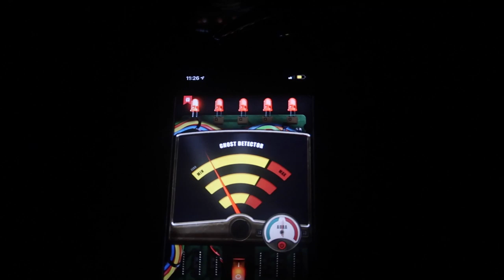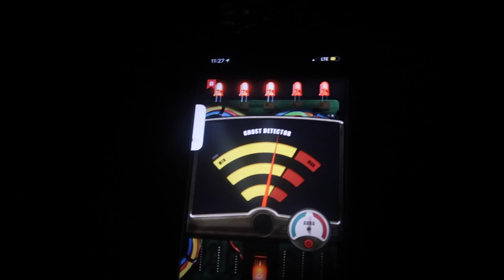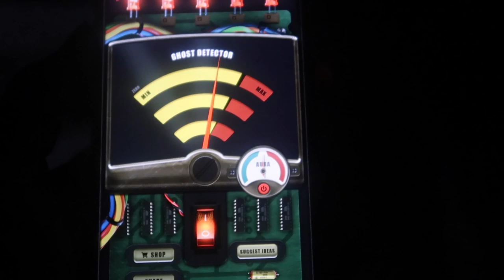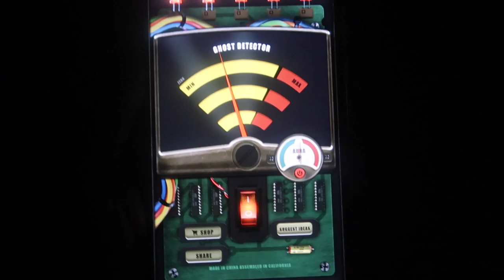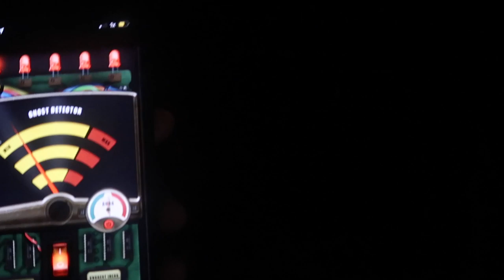we used a ghost tracker on clinton road...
SUPPORT ME FOR FREE!